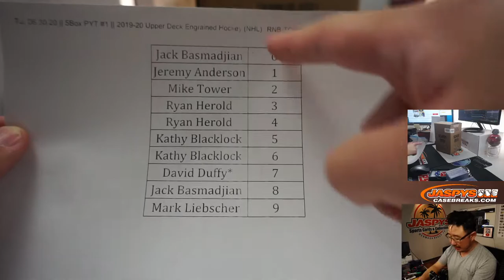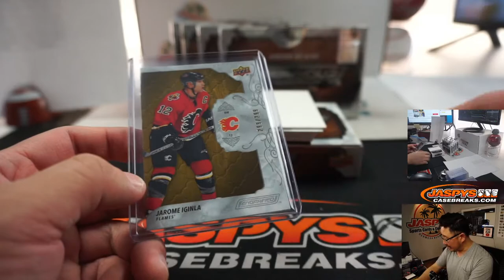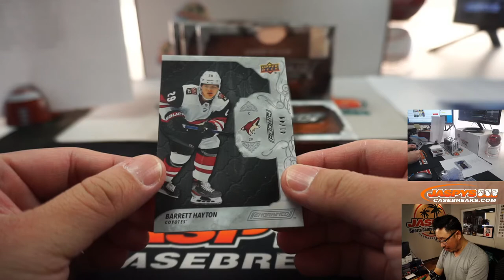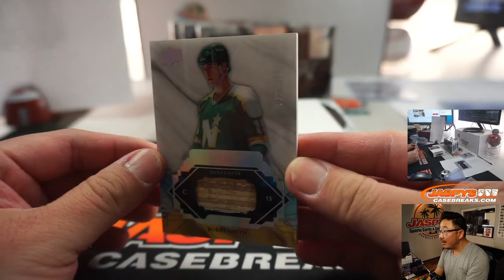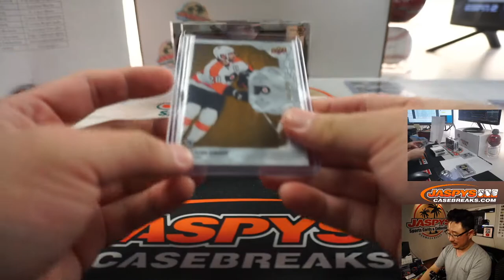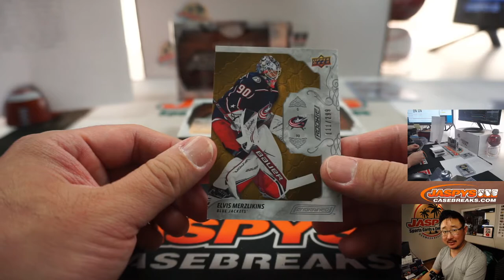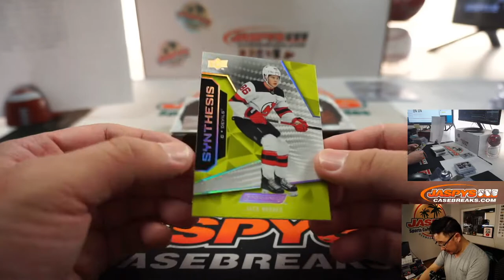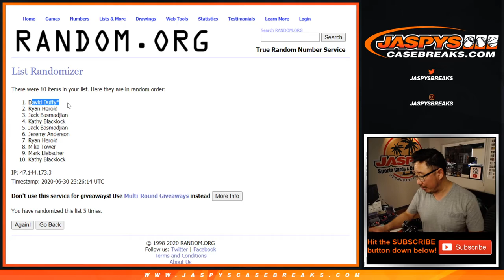Tu, 06.30.20 || 5Box PYT #1 || 2019-20 Upper Deck Engrained Hockey (NHL)